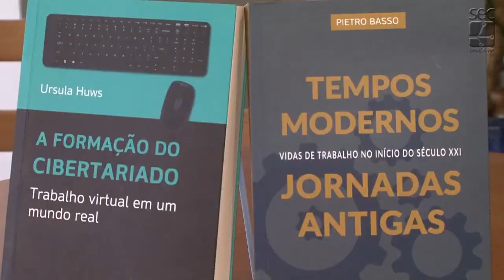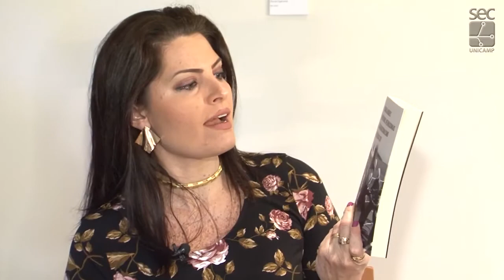Programa Café com Conversa - EP 012 - Trabalho no século XXI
Está no ar o programa “Café com conversa” gravado no dia 19 de junho e produzido pela TV Unicamp, em parceria com a Editora da Unicamp e a CPV Funcamp. O tema do debate foi “Trabalho no século XXI”, com os entrevistados Ricardo Antunes, professor do Instituto de Filosofia e Ciências Humanas da Unicamp, e Silvio Beltramelli Neto, professor da PUC-Campinas e procurador na Procuradoria Regional do Trabalho da 15ª Região.